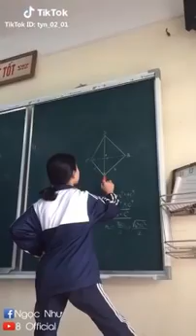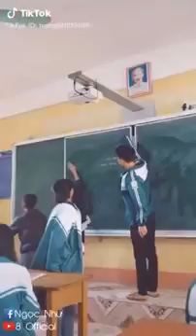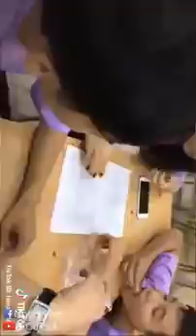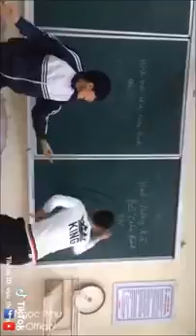Tik Tok Học Sinh VN 🤣🤣 Học Sinh Thời 4.0 Đã Chơi Là Phải Hết Mình